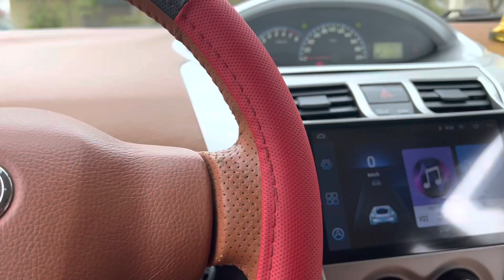Toyota Vios 2010 màu vàng cát cực chất giá 189 triệu ae mua dùng LH 0966862666